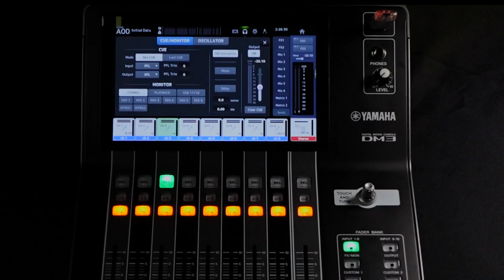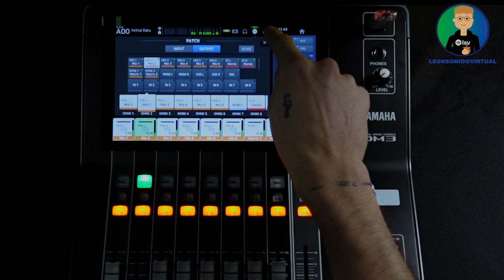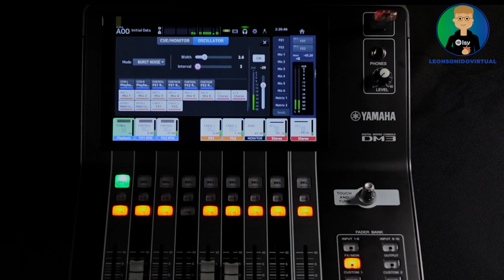Curso de Yamaha DM3 - Clase 10 - Oscilador